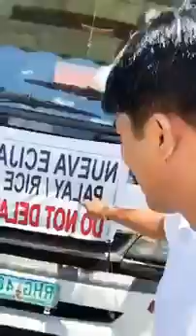francis Leo Marcos pinigilan maipasok ang sakosako na bigas na itutulong sa taong bayan